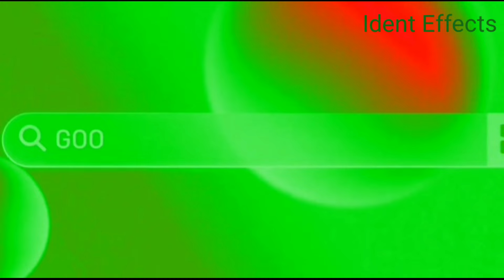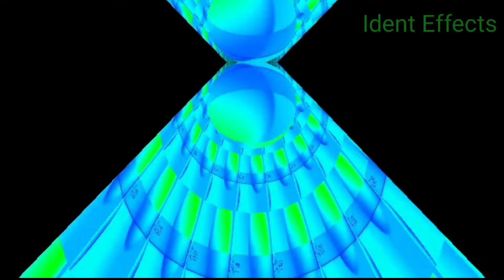Cadbury's Creme Egg Internet Search Bar Logo Ident Effects